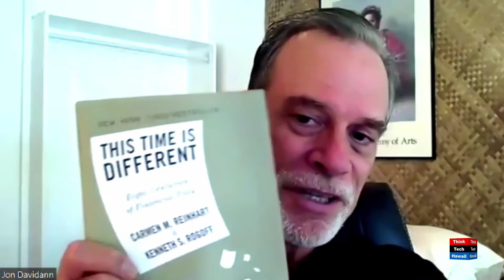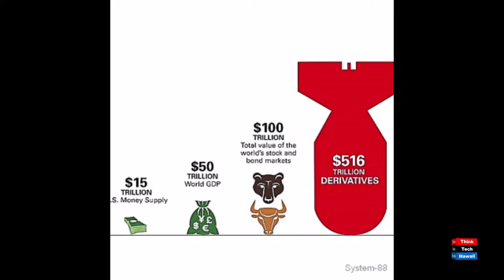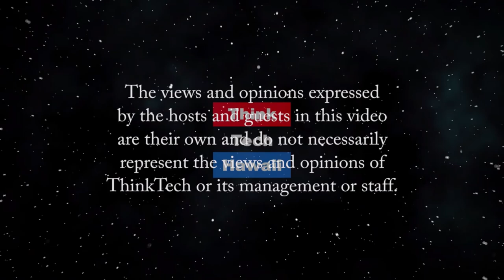What can we Learn from US Business Cycles to help us Deal with the Impact of Covid (History Lens)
We can still learn from the past.  Jon Davidann, history professor at Hawaii Pacific University, will help us understand the history of UH business and economic cycles and what we can learn from them to help us deal with the impacts of the covid pandemic.   The hosts for this episode are Jay Fidell and Jon Davidann.